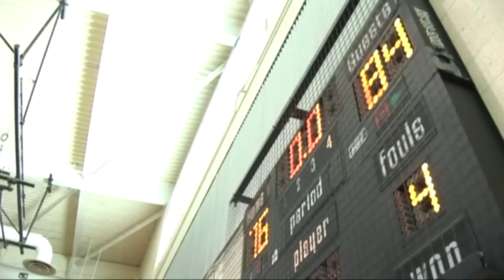NWA vs New Image #2 2011 Drew Summer League Highlights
National Wide All Stars basketball Highlight at the Drew Summer League. Digital Dreams Video Music by Hi-Fly.com